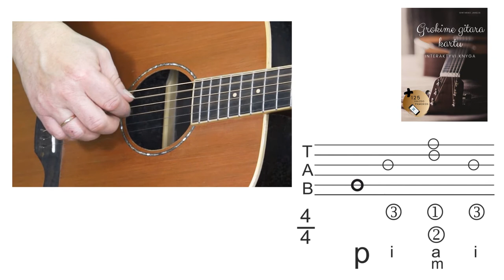RITMAS - Dvigubas arpedžio. Grokime gitara kartu!